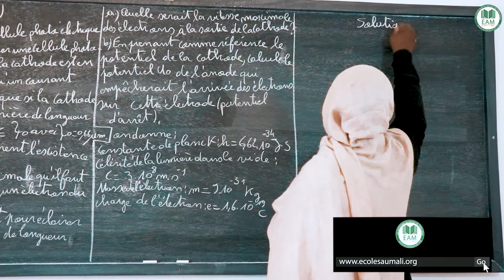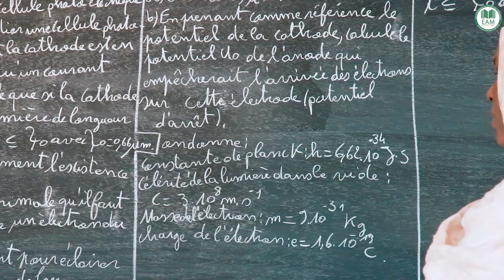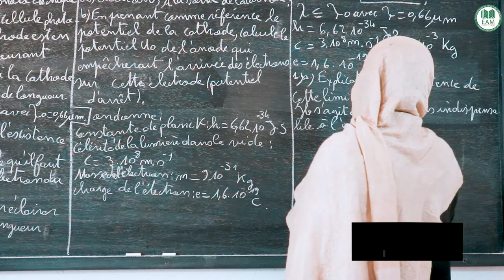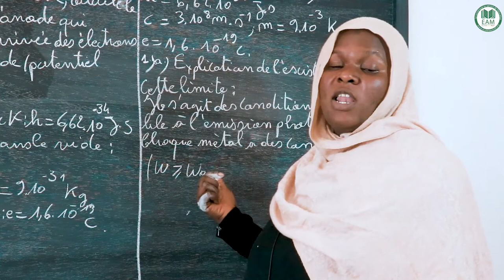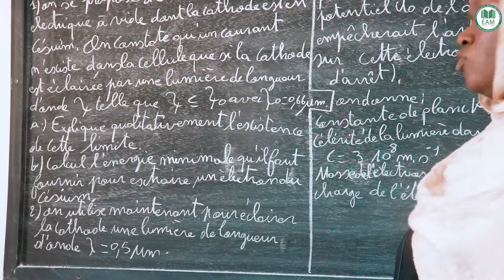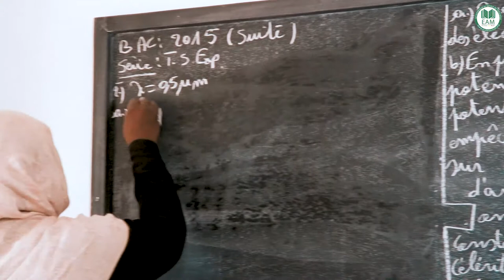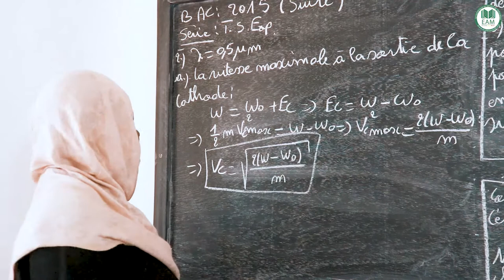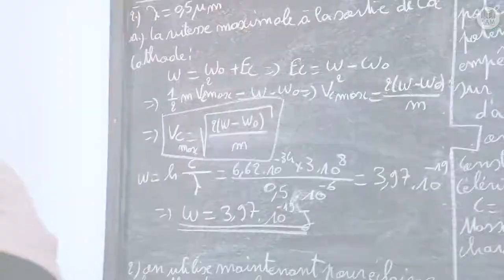Exercice - Terminale science expérimentale - PC :Correction Sujet Baccalauréat 2015 PHYSIQUE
Le principe d'Ecoles au est simple :
Offrir des cours sur le web en format vidéo du système éducatif gratuitement aux élèves et aux internautes désireux apprendre.